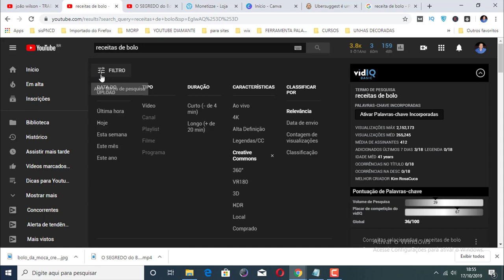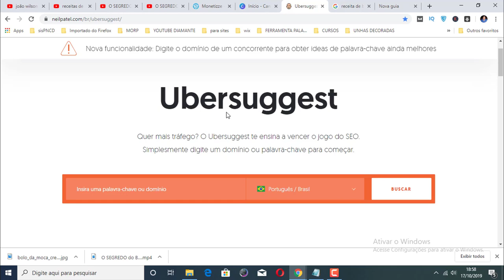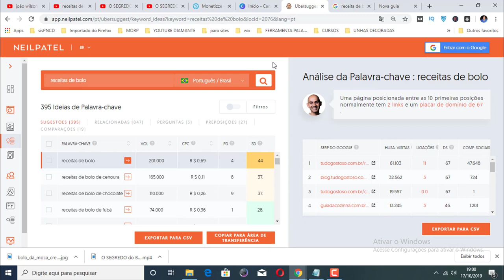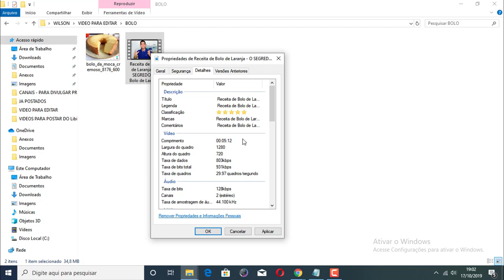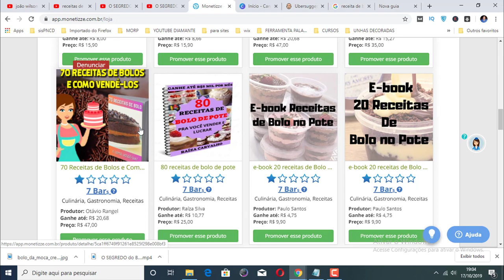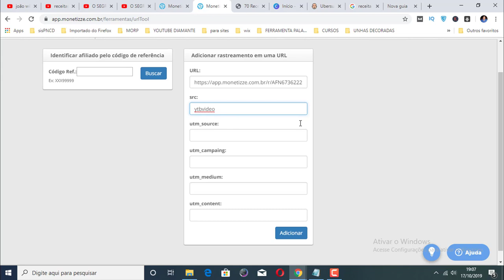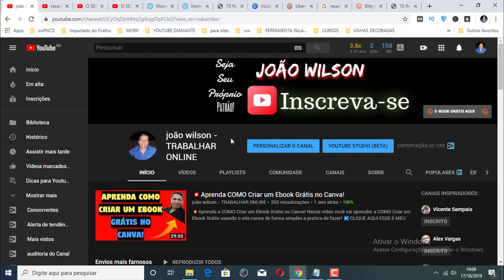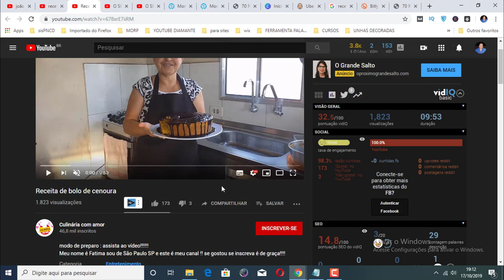❌COMO GANHAR DINHEIRO NO YOUTUBE SEM FAZER UM ÚNICO VÍDEO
Nesse vídeo você vai saber como ganhar dinheiro no youtube sem fazer videos.

Você sabia que é possível ganhar dinheiro com youtube sem fazer videos.

Eu vou mostrar nesse vídeo como é totalmente possível ganhar dinheiro no youtube sem fazer um único vídeo.

Fique até o final do vídeo e descubra como fazer para ganhar muito dinheiro com o youtube de forma simples e honesta.

Pesquisas relacionadas com (❌COMO GANHAR DINHEIRO NO YOUTUBE SEM FAZER UM ÚNICO VÍDEO)